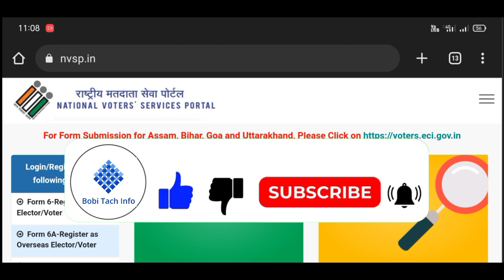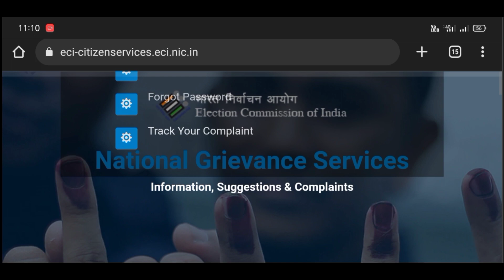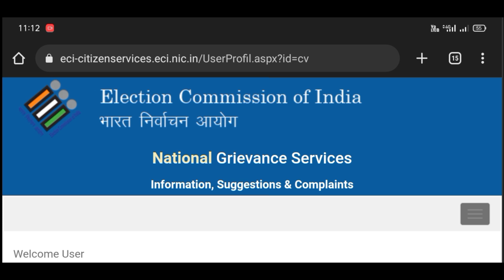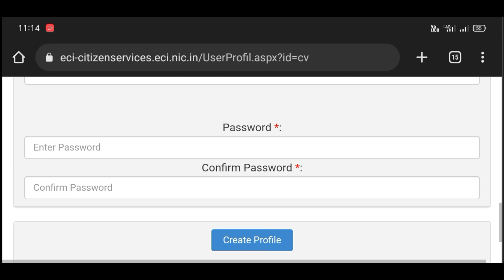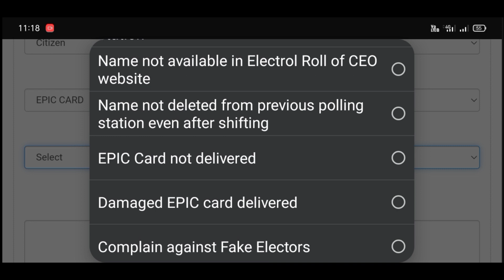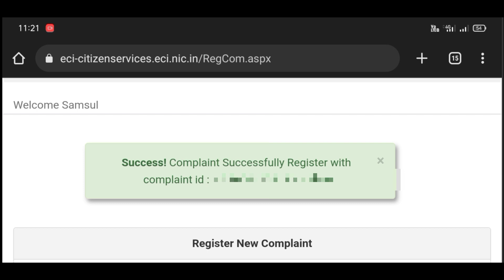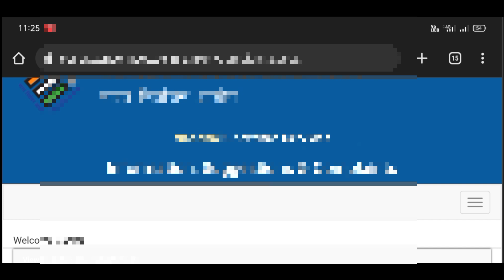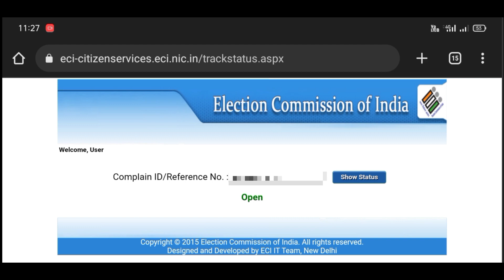I Have Not Received My PVC Voter Id Card//How to Get PVC Voter Card//7 দিনৰ ভিতৰত পাব চাই লওঁক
Your Quaris
how to get voter id card delivered at home
voter card,how to apply for new voter id card